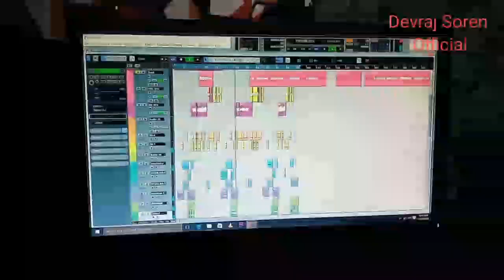Sari Sohrai song //Studio Version// Devraj Soren & Puja Besra//New Santali Video Song 2020-22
इस वीडियो से अगर किसी को आपत्ति है तो Comment कर हमें बताएं 24 घंटों के अन्दर Delete कर दिया जाएगा, कृपया strike न दें।

video is for educational purpose only. copyright Disclaimer Under section 107 of the copyright Act 1976, allowance is made for "fair use " for purposes Such as criticism, comment, news reporting, teaching, scholarship, and research. fair use is a use permitted by copyright statute that might other wise be infringing.

dhani marandi
raju soren
new santali video song
santali video
santali video full HD video song
santali cover song
Stephan tudu santali video 3
santali video 2020
tur tur new santali video
Honda gadi santali video
Honda gadi
pankaj murmu
swapna soren
Lakhan soren
devraj soren